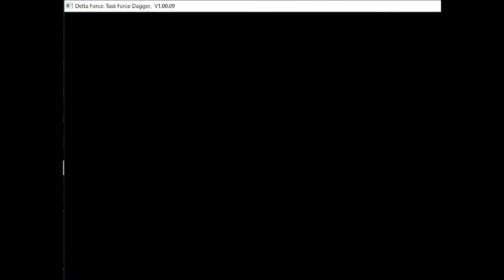Operation Al Badr II - Delta Force: Task Force Dagger (2002) - PC